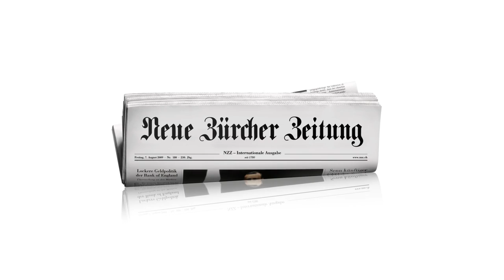Die Teuerste - die Beste? Stradivaris MacDonald-Bratsche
Am 25. Juni könnte im Instrumentenhandel ein neuer Rekord gesetzt werden. Mindesten 45 Mio. Dollar erwartet Sothebys für eine Bratsche von Stradivari.